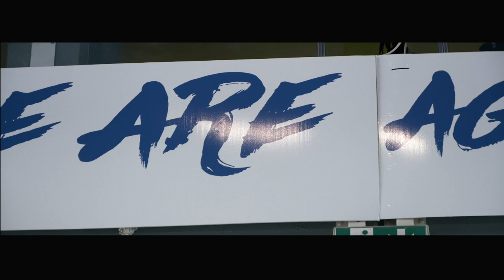La nuova maglia della Fortitudo Agrigento (Video Andrea Vanadia)